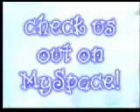Between the Lines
SiennaBlu, 2006